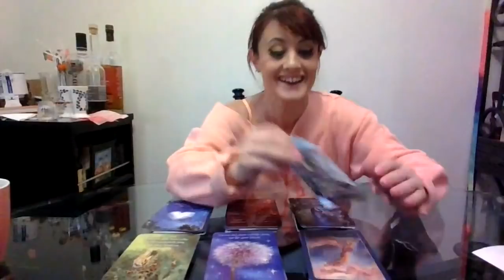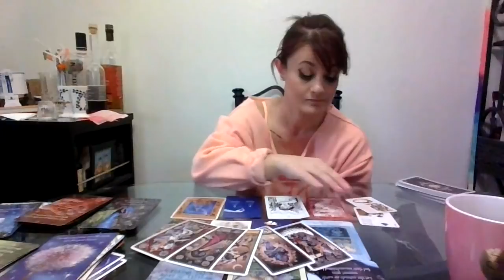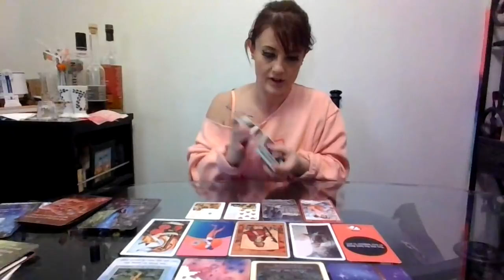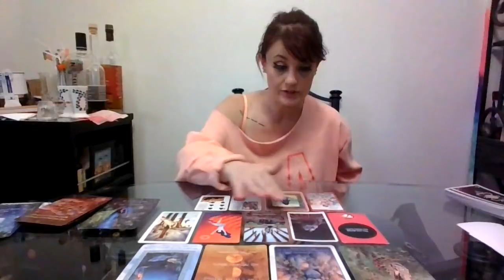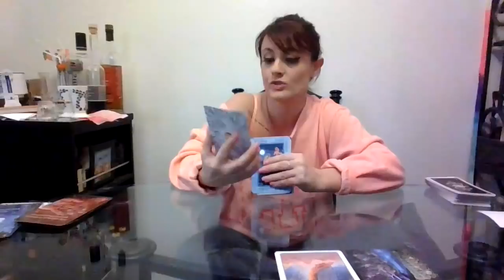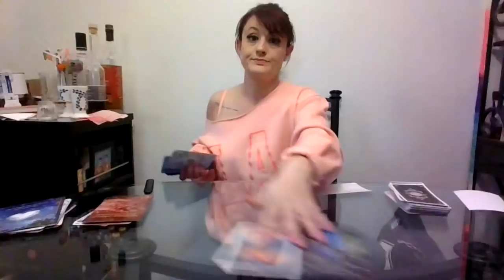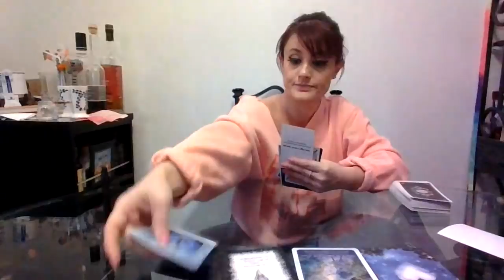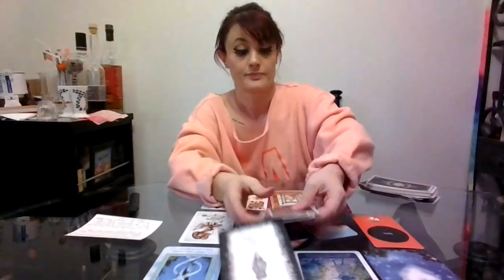Soul connections!! What do they want/need from you right now? Channeled messages!! ❤ (pick a card)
personals
energy exchange
$heatherchristine123
zelle
Any action taken by you from the advice given is your responsibility!
⏳timestamps⏳
1 2:39
2 13:42 (hi grandpa!)
3 21:27
4 32:52
5 41:15
6 50:15